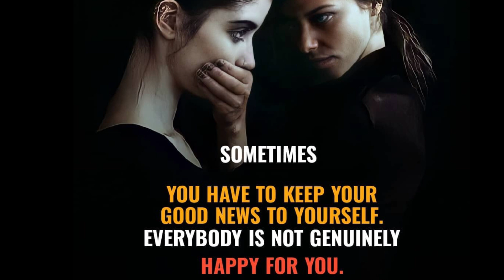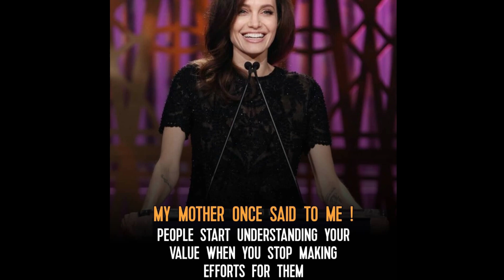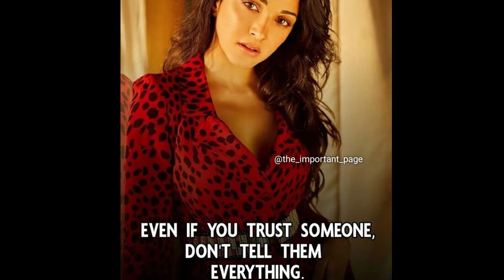Savage quotes for girls🔥| Attitude And Badass Quotes | Self Respect Quotes